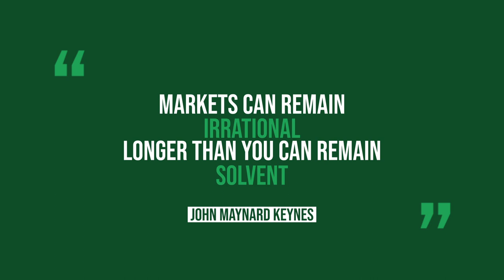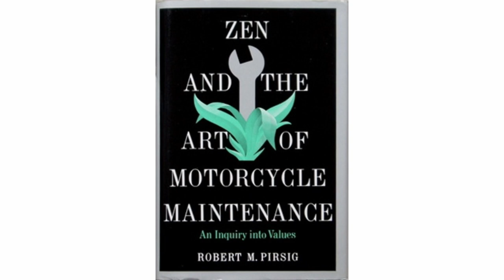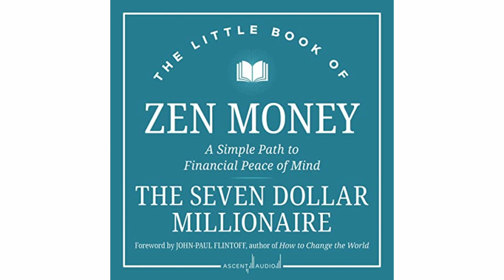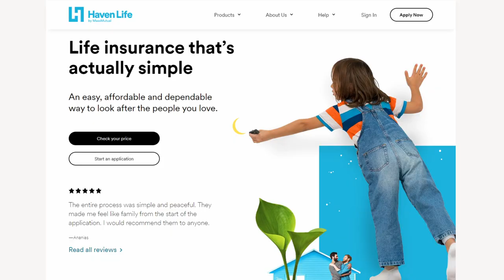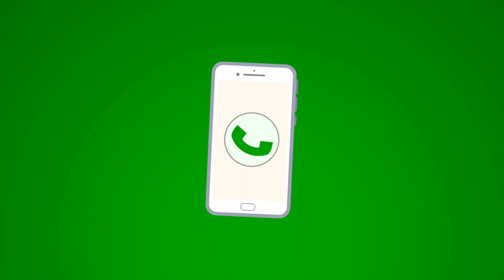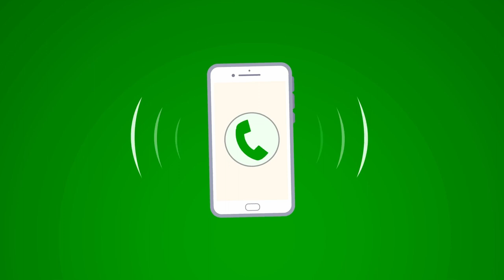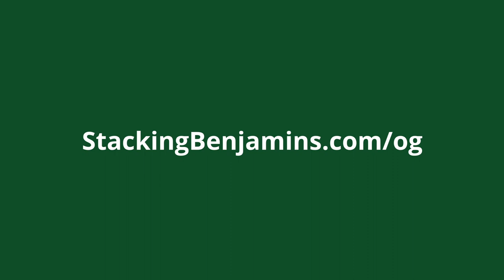Zen and the Art of Better Money Management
Does picking the right investments, avoiding debt, or saving for goals stress you out? To most of us — even the best savers — stress is a reality, and just part of the “game” of money. Michael Gilmore, the Seven Dollar Millionaire, says that it doesn’t have to be that way. Today he’s on the show to teach us how Zen philosophy can help us relax, unwind, and still reach our financial goals (and maybe while living a better life).

In our headline segment, there’s LOTS of money sitting in cash right now, according to new data out. We’ll share why sitting in cash might be a huge mistake, and also why trying to time “the right investment” is equally as dangerous. Plus, in our TikTok minute, we’ll share a video shared by a listener about ONE financial measuring stick you might not have considered. Would it make sense to pay more attention? We’ll share.

Of course, Doug shares trivia and there’s much, much more. Hope you’re able to join us on today’s show.

Deeper dives with curated links, topics, and discussions are in our newsletter, The 201, available

0:00:00 - intro
0:02:15 - Headline
0:11:22 - TikTok Minute
0:17:09 - Doug’s Trivia
0:18:58 - Featured Guest - Michael Gilmore
0:50:08 - Haven Life Line

• The Little Book of Zen Money: A Simple Path to Financial Peace of Mind